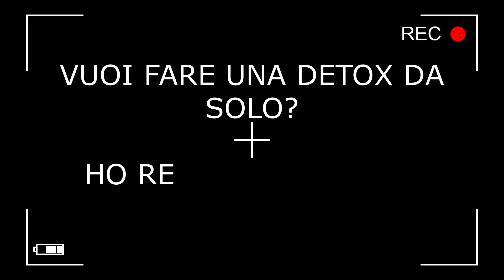RITUALE DETOX argilla +limone che elimina tutto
Se siete interessati a scoprire i benefici straordinari dell'argilla verde, siete nel posto giusto. In questo video, esploreremo in dettaglio tutto ciò che c'è da sapere su questa potente sostanza naturale e vi spiegherò come Salvatore Paladino preparava una bevanda potente alcalinizzante

0:00 - Introduzione alla bevanda alcalinizzante di Salvatore Paladino
0:51 - Poteri disintossicanti e alcalinizzanti della bevanda
4:19 - Ingredienti e procedimento per preparare la bevanda
6:13 - Due ricette alternative: con e senza argilla
8:25 - Benefici e utilizzo della bevanda alcalinizzante

Per richieste su consulenze e percorsi igienisti o collaborazioni scrivi a
👉SOSTIENI IL MIO CANALE acquistando qui
o con bonifico
Silvia Fraccarolo
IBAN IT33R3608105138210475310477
POSTE ITALIANE
GRAZIE!